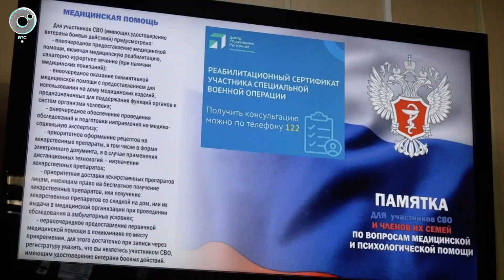Льготная стоматологическая помощь доступна для участников СВО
Участникам СВО из Новосибирской области оказывают льготную стоматологическую помощь. Военнослужащие имеют право на бесплатное протезирование и санацию полости рта. Как воспользоваться услугой? Расскажем в сюжете Телеканала ОТС.